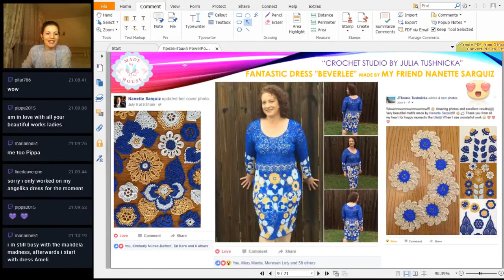Amazing result - crochet dress "Beverlee" made by my student Nanette!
Skype: yuliya.tushnytska